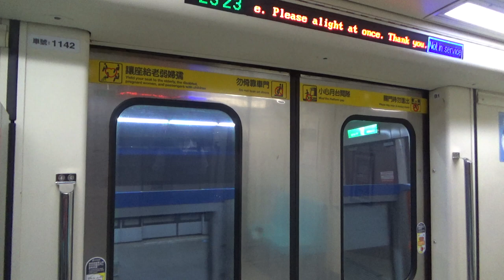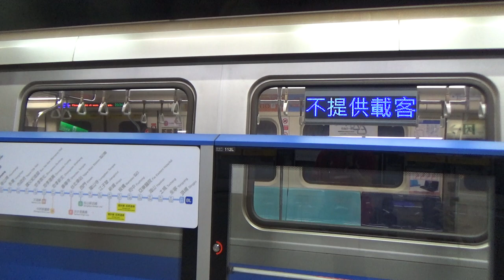TRTC C321 [141/142]: Shandao Temple → Kunyang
29 October 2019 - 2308hrs to 2324hrs.